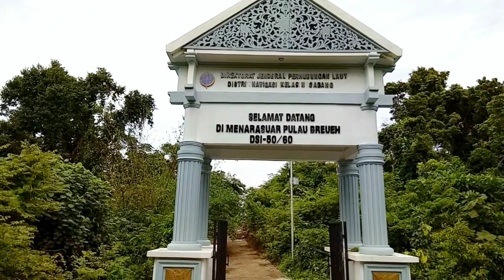Ada Hal Menarik di Pulau Aceh yuk simak perjalanannya